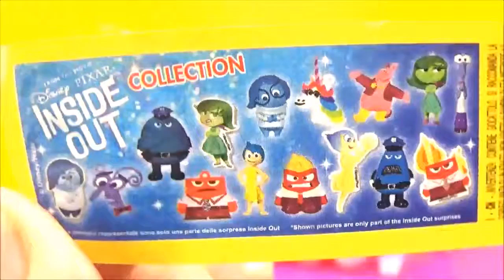INSIDE OUT Chocolate Surprise Eggs, Play-doh Disgust, Joy Anger Inside Out Toys egg Sorpresa ディズニー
Today I am opening 12 new Disney Pixar Inside Out Zaini chocolate surprise toy eggs! These Zaini "Inside Out eggs" are very similar to 'Kinder surprise' chocolate eggs, each egg has a different Inside Out character from the new Disney-Pixar movie, there is a Disgust character "chocolate surprise egg", an Anger character chocolate egg, a Joy character "chocolate surprise egg", a Fear character chocolate surprise egg and a Sadness character surprise egg. Inside these Inside Out surprise "chocolate eggs" are adorable Inside Out charms and erasers, I got a Disgust character charm and eraser, an Anger character charm and eraser, a Fear character eraser, a Sadness character charm and eraser. I then opened my giant Inside Out play-doh surprise egg, it has a rainbow of playdoh colors, with different colorful spots, and has a play-doh Disgust, Joy and Anger on it. Inside this giant surprise egg are Disney Pixar Inside Out Mystery Minis where I got the Rainbow Unicorn, a Minion blind bag and a Shopkins Plush hanger where I got Chee Zee.

Inside Out is a 2015 American 3D computer-animated comedy-drama adventure film produced by Pixar Animation Studios and released by Walt Disney Pictures. Divertida-Mente é um desenho animado 3D produzido pela Pixar Animation Studios e pela Walt Disney Pictures.

15+ Disney Princess "surprise egg" toy capsules, Mega "Disney play doh surprise egg", toys sorpresa, "giant egg" Kinder Überraschung

Shopkins Season 3 Play doh Rainbow "Surprise egg"! Shopkins Season 3, 5 packs, Zelfs, MLP, Kinder Meglepetés яйцо сюрприз

"My Little Pony Wave 13" Friendship is Magic Blind bags, MLP Play doh "Surprise Egg", Tokidoki, Shopkins, "Kinder surprise" Kinder Überraschung

My channel is all about toys and crafts!